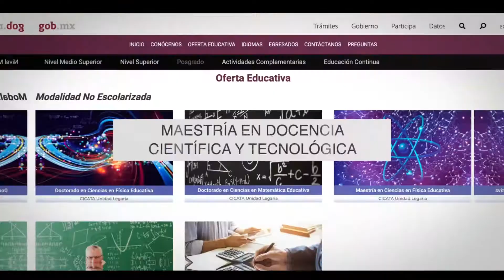Spot Polivirtual Nivel Superior